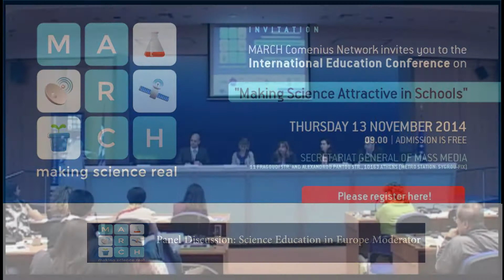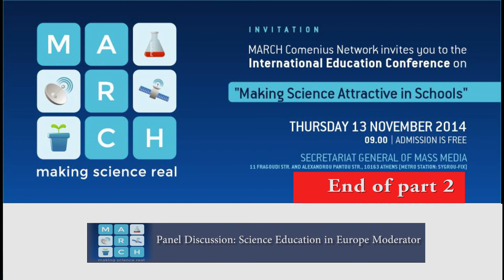International Education Conference “Making Science Attractive in Schools”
Panel Discussion: Science Education in Europe Moderator (part 2)

MARCH Comenius Network organises its first International Education Conference on “Making Science Attractive in Schools”.
The conference aims to explore best practices in STEM (Science, Technology, Engineering and Mathematics) education in schools today.
Education leaders and visionaries from around Europe will convene to advance the agenda for better STEM education, policy and workforce development.